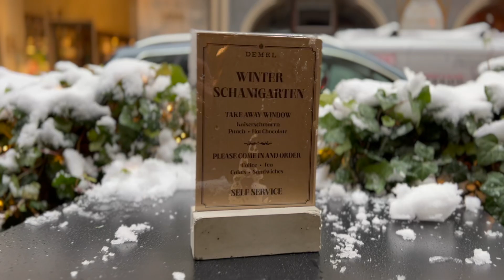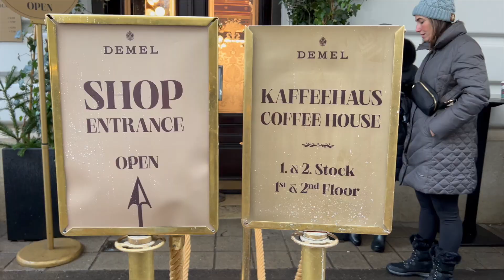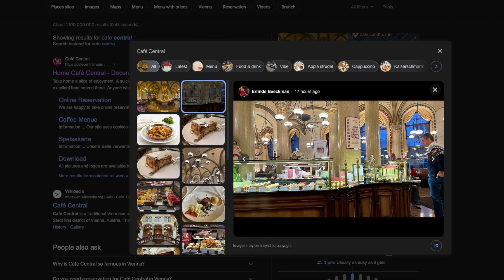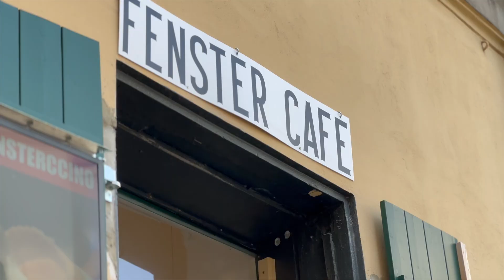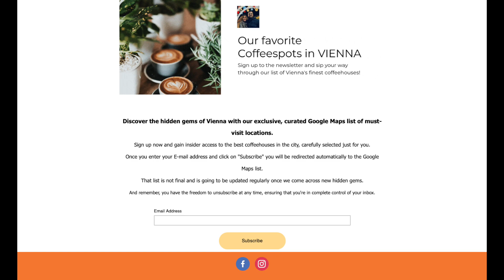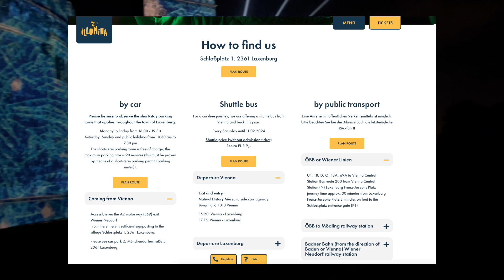VIENNA WINTER EXPERIENCE ❄️ The Ultimate Guide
❄️🎄 Welcome to Vienna's Winter Wonderland! 🎄❄️

Hey everyone, we're Khyati & Puria, your Indo-Persian couple living in Vienna. With our 30-year experience of this beautiful city, we're excited to share with you the ultimate guide to enjoying Vienna during the winter season!

In this video, we take you through the magical transformation of Vienna into a winter dreamland, especially in the festive season. We'll explore:

1️⃣ Coffeehouse Coziness: Discover the best of Vienna's renowned coffee culture with our handpicked favorite coffeehouses. From the historic Demel to the underrated gem at the Natural History Museum, we cover all!
2️⃣ Christmas Markets Marathon: Join us on a festive tour across multiple Christmas markets in Vienna. We're going beyond the famous Wiener Christkindlmarkt to show you some unique and enchanting markets you shouldn't miss.
3️⃣ Strolling through Vienna's City Center: Experience the festive decorations and holiday spirit with a stroll through Vienna's beautifully adorned city center. We'll share tips on the best time to enjoy these festive lights!
4️⃣ Lichtergarten Laxenburg Trip: Venture outside Vienna to experience Austria's biggest light festival, ILLUMINA, in the stunning Schlosspark Laxenburg.

Plus, we're thrilled to offer you exclusive access to our continually updated Google Maps list of our favorite coffeehouses and more!